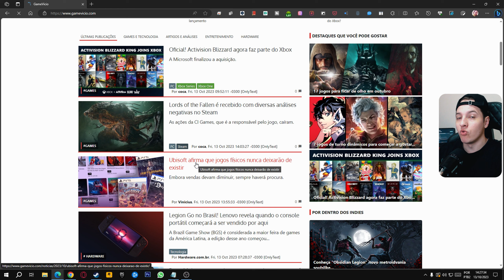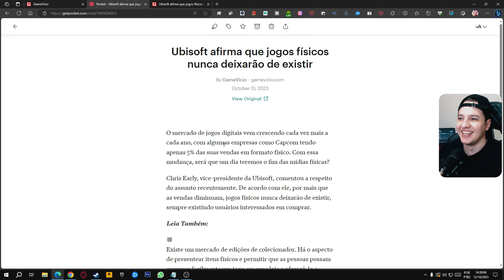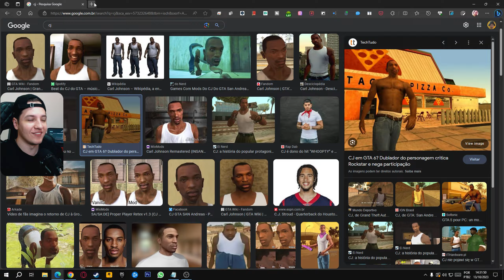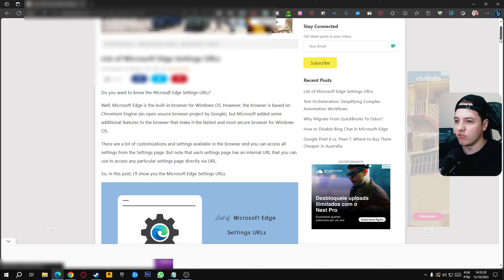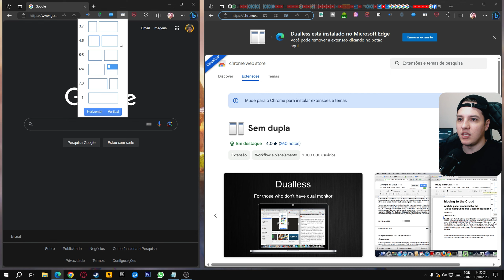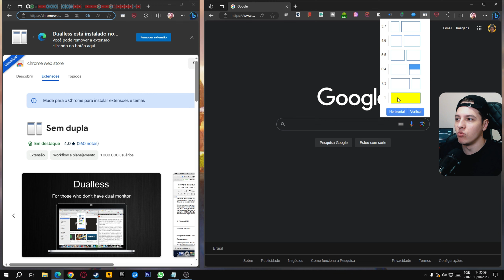4 Extensões INCRÍVEIS que VOCÊ TALVEZ NÃO CONHEÇA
4 Extensões INCRÍVEIS que VOCÊ TALVEZ NÃO CONHEÇA - 4 extensões que talvez você não conheça e você precisa conhecer e instalar em seu navegador, vai facilitar muito a sua vida.

Wallpaper Engine

Capítulos do vídeo:

00:00 Extensões para Chrome 2023
00:06 1 Pocket Salve TUDO
01:57 2 Ver Imagens Rapidamente
02:52 3 Permitir Copias
04:02 4 Dividir Janelas